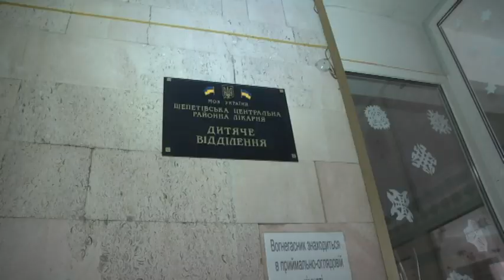NN 170113 SJ SAMI VDOMA